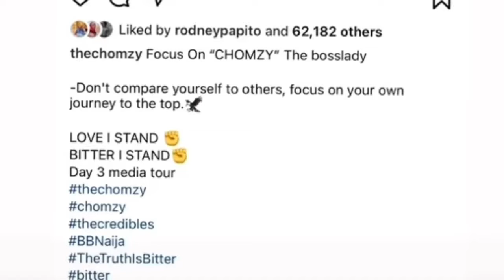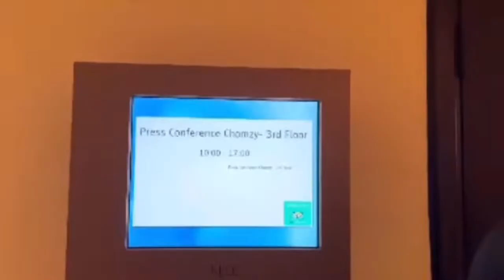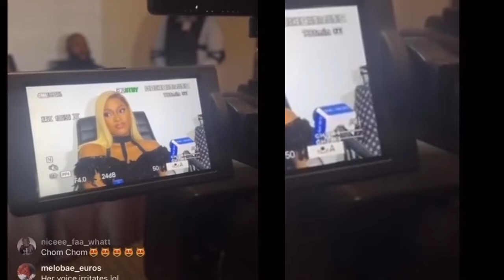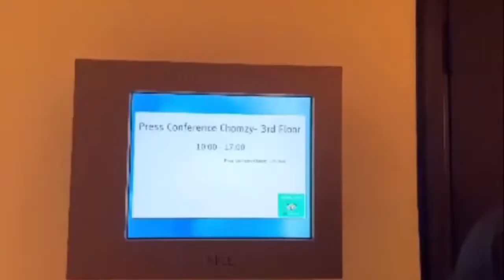Shocking Moment Bbnaija Chomzy Was Disgraced In Public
MJ Fun Zone brings you the best of News and Entertainment on YouTube! Latest Correct Gist, Daily Verified General News, Current Important Information, Latest Trending Juicy Gist and many more. Don’t miss out on the next🔥

 Hugs 🫂❤️